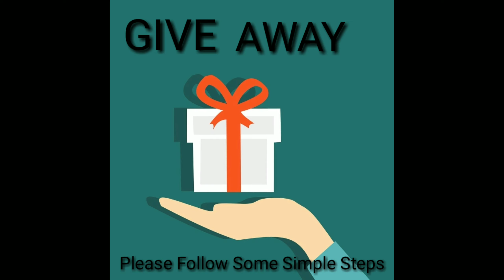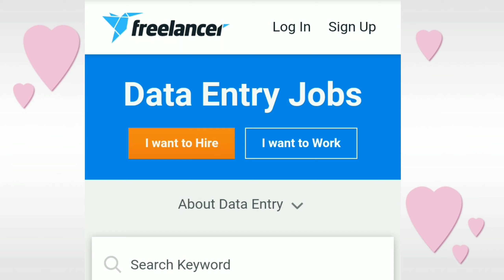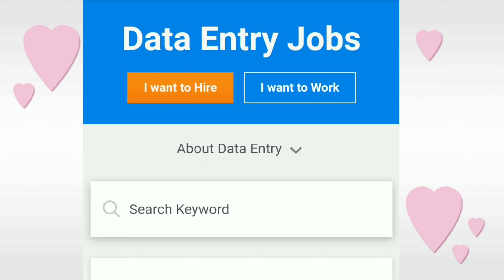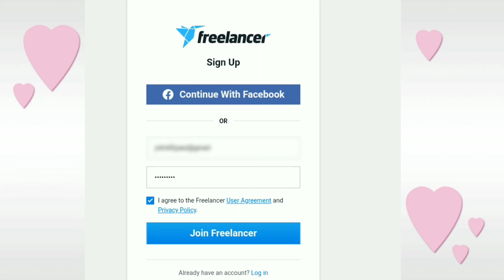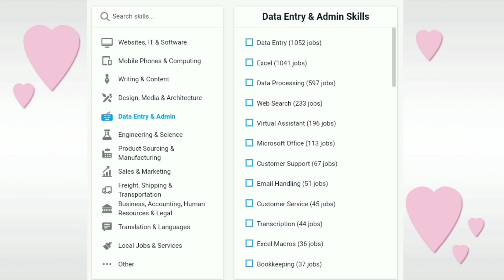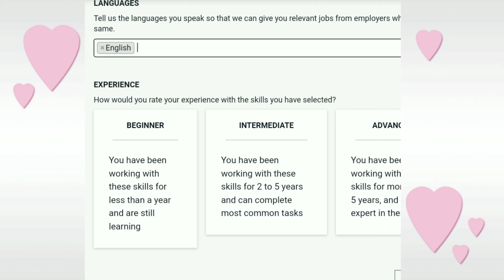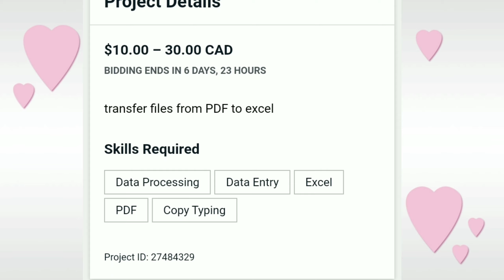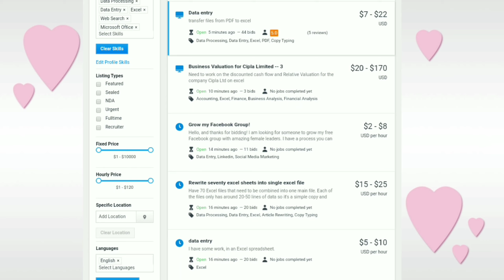Data Entry Job || Paragraph Typing Job || Online Typing Job in tamil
This video created for job affairs so, watch this video till the end...

This video